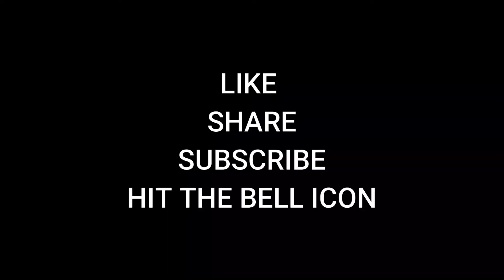घर पर रसगुल्ले बनाने का एकदम आसान तरीका l Soft Spongy Rasgulla's Recipe l Bengali Rasgulla l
Rasgulla Recipe:
No of pieces   -- 10 big Rasgulla's

Rasgulla recipe#homemade Spong rasgulla#bengali Bengali rasgulla#rasgulle rasgullas sweetsrecipe sweets mithai white rasgulla recipe